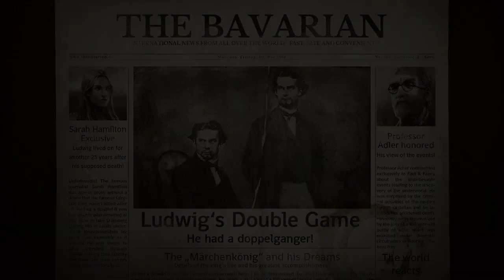Mystery of Neuschwanstein (Part 5)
A journalist and a professor investigate the history of the Neuschwanstein castle in Germany.